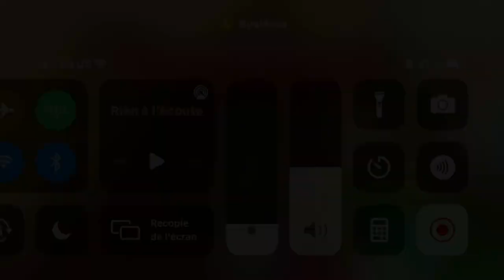New toy shop and red squirrel update oh my God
New toy shop and squirrel OMG